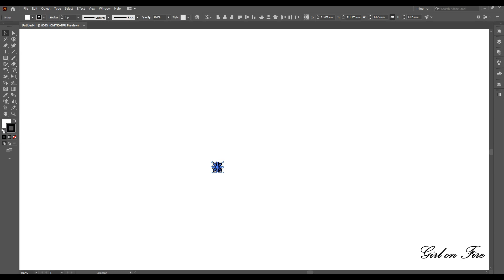Snow Flake illustration || illustrator CC || Tutorial || Follow your Heart